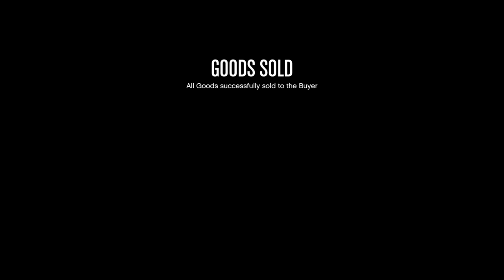"OK Ya Made The Sale..." - GTA Online - Nightclub Management